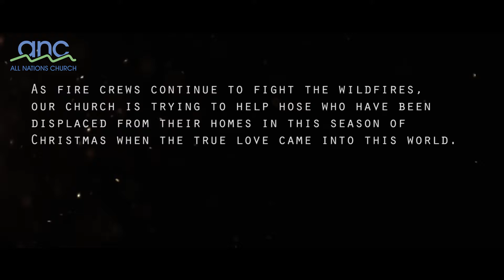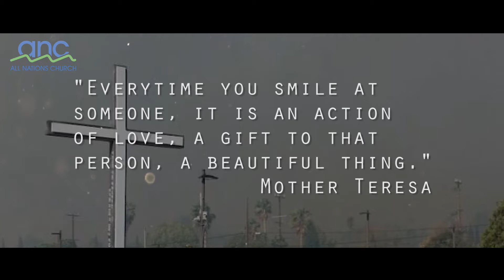2017 ANC Creek Fire Donation Annoucement 02